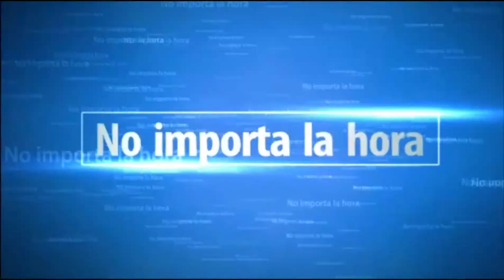Peaton murio atropellado en carretera E 71